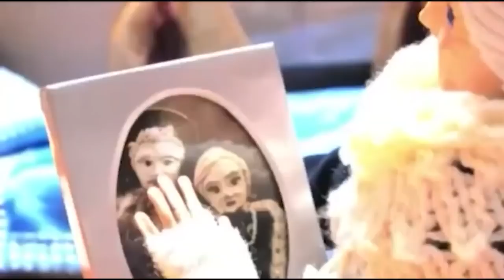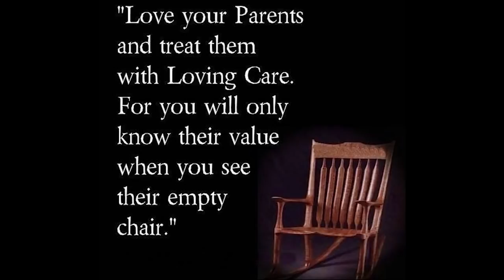The Empty Chair☛BEST Inspiring Animated Short Film, Stop Motion Animation, Inspirational Short Film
The empty chair is one of The BEST inspirational stop motion animated short films that reminds you to appreciate your parents while they are still alive.
Love your parents and treat them with love and care. For you will only know their value when you see their empty chair.

I hope you enjoy our video. Tell your friends about us!

ChillHax

Best inspiring Animated short film